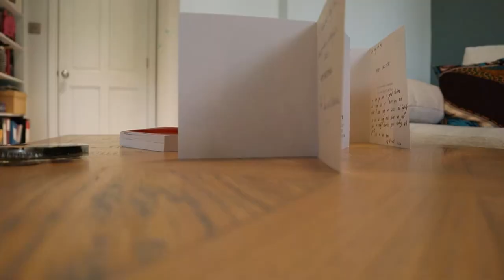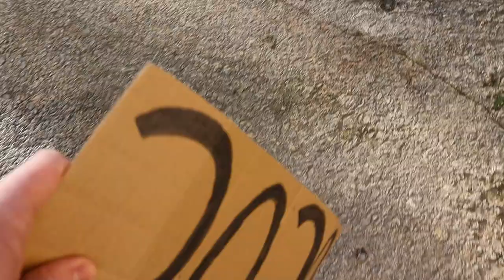How to Say Goodbye to 2020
I'm sure many of you are wondering how to say goodbye to 2020 because I think we can all agree that it is time to give 2020 the send off it deserves. 2020 has been a tough year for a lot of people for a lot of different reasons so it's high time we said goodbye to 2020 and say goodbye to 2020 in style.

This is my thirtieth vlog (vlog 030) of the year and my last vlog of 2020 so I hope you enjoy it. In it I look back at the year and give you my review of 2020! A 2020 recap if you will. I discuss how to collab (or in my case how not to collab), recap some of the amazing creators I have been fortunate enough to be able to work with this year and how I transformed my channel this year.

I'm not sure I can technically say I was doing Vlogmas this year but this video marks the end of vlogmas and is likely to be my last video of 2020 but don't worry, I will be back early in 2021 ready to hit the upload schedule hard! I have my 100 day exercise video to come, several 30 day challenges planned, more vlogs and of course, more welly wanging!

I'd like to say a quick thank you for all the wonderful support I have received this year from everyone. I am ending the year with more subscribers (Baby Johns) than I even dreamed possible at the start of the year. I am still not sure how I gained 10,000 subscribers in a year (except I do... Thank you JaackMaate) but I am so pleased to have each and every one of you! Again, thank you.

I'd also like to thank some of the YouTubers who collabed with me on this channel this year. I am sure you are all familiar with JaackMaate, Max Fosh and Robbie Knox, but you may be less familiar with Cookie, Danny RAWner and VERyBLRy who also helped me make videos this year so please go check them out.

Merry Christmas and see you in the New Year! Goodbye 2020!

If my description reads weird it's because I try type it in a way that means I can use the same phrases in tags... Like a British vlogger, christmas vlog 2020 and 2020 vlog.